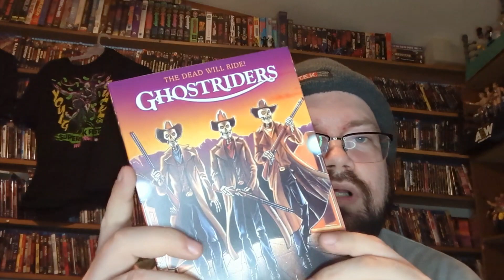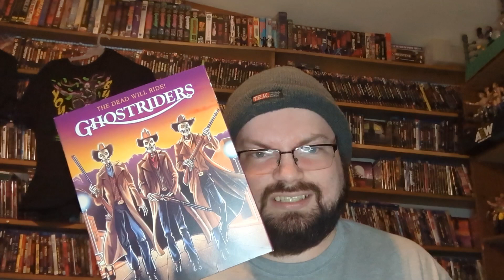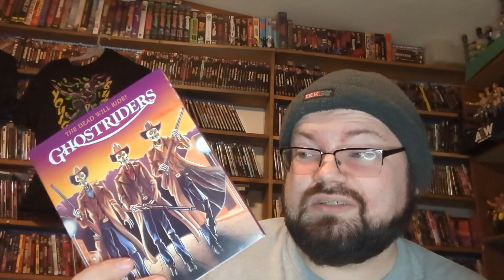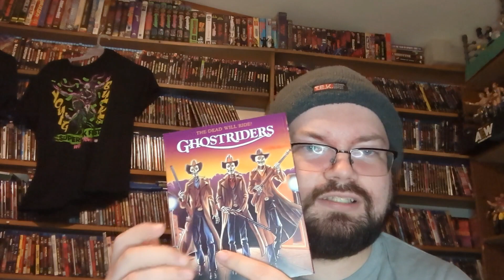Ghostriders (1988) (MVD Visual) Blu-ray Review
From MVD Visual

Revenge is a hearty meal for phantoms of the prairie! On a dark and haunting night, all that is visible by the campfire light is the breath of vicious lawmen. The local preacher and townspeople gather on a lonesome prairie as the lawless career of desperado Frank Clements is about to end. Just as the hangman's noose tightens around his neck, the most feared outlaw of 1888 shouts a curse of revenge on the town preacher – a curse which will haunt the preacher's family through generations. One hundred years later, unsuspecting of the events in 1888, the town is prospering. Frank Clements and his gang return from hell to seek revenge against the preacher's grandson and his family. The fight against the phantoms from the past proves futile, and they become unwilling victims of bloodthirsty outlaws. Weapons are defenseless against the phantom cowboys – you can't kill what's already dead!

Ghost Riders hails from the producers and writing team of the cult classic action extravaganza Action U.S.A. and boasts a great cast that includes legendary stuntman Bill Shaw (The Dirt Bike Kid), Jim Peters (Challenger), Mike Ammons (Action U.S.A.) and Arland Bishop (Black Snow).

Verdugo Entertainment has teamed up with distribution partner MVD Entertainment Group to bring collectors a fully loaded special edition Blu-ray packed with hours of all-new bonus material produced exclusively for this release including an audio commentary with producers Thomas L. Callaway & James Desmarais and moderator Steve Latshaw, a new making of documentary, a vintage making of featurette, photo galleries, trailers and more!

MVD Director of Acquisitions Eric D. Wilkinson coordinated with Verdugo Entertainment to put Ghost Riders in the hands of collectors. "I'm proud to say that MVD continues to be the perfect distribution partner for cult classic films and "Ghost Riders" is yet another video store staple from the 1980's that was long overdue for its release on physical media. I'm excited to add this to my collection and I'm confident my fellow collectors will too!"

Special Features and Technical Specs:
- NEW Audio Commentary with director of photography / producer Thomas L. Calloway, writer/producer James - Desmarais and moderator Steve Latshaw
- NEW "Bringing Out the Ghosts: The Making of Ghost Riders" (new original documentary)
- NEW Reissue trailer
- "Low Budget Films: On the Set of Ghost Riders" (vintage documentary)
- Movie Stills & Behind the Scenes Photo Gallery
- Original Theatrical Trailer
- English Subtitles